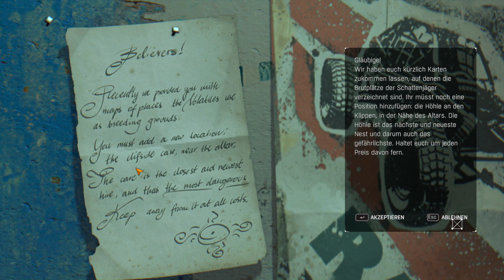Dying Light - The Following [COOP] [GERMAN] [HD] #015 Fahrschule mit Don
Die Nacht überleben – Tagsüber können sich die Spieler frei bewegen und nach Vorräten und Waffen suchen. Nachts aber unterzieht sich die Welt einer tödlichen Verwandlung: Jäger werden zu Gejagten, wenn die Infizierten aggressiver werden und in größerer Zahl auftreten. Darüber hinaus erwacht etwas weitaus Unheilvolleres, um seiner Beute nachzustellen.
Volle Bewegungsfreiheit – Ob Spieler Beute verfolgen oder vor Prädatoren fliehen, in Dying Light können Spieler sich schnell durch die Welt bewegen, indem sie über Straßenschluchten springen, Wände hochklettern und sich auf ahnungslose Feinde stürzen.
Willkommen in der Quarantänezone – Dying Light spielt in einer riesigen, offenen Welt mit abwechslungsreichen, ausgedehnten Umgebungen, vielen verschiedenen Feindklassen und einer hoffnungslosen Überlebensgeschichte, in der Ressourcen knapp und die Infizierten nicht die einzige Gefahr sind.
Brutaler Nahkampf und Fernkampf – Spieler können mit unterschiedlichsten leichten und schweren Waffen wie Messern, Knüppeln, Äxten, Hämmern und exotischerer Bewaffnung in den Nahkampf gehen, oder Gewehre und andere Feuerwaffen nutzen, um Feinde aus der Entfernung auszuschalten.
Baue deine Waffen – In Dying Light gibt es vier spielbare Charaktere, die komplett anpassbar und ausbaubar sind, um jedem Spielstil gerecht zu werden.
Craft Your Weapon – Warum einen normalen Schraubenschlüssel verwenden, wenn man einen mit Stacheldraht umwickelten Schraubenschlüssel nehmen kann, der dazu noch unter Strom gesetzt wurde? Mit dem anpassbaren Fertigungssystem von Dying Light können Spieler eine Menge neuer, leistungsfähigerer Waffen und Ausrüstung sowie Spezialmunition herstellen.
Atemberaubende Grafik und Spielerfahrung – Dying Light ist das erste Spiel auf der Chrome Engine 6, einer innovativen, neuen Version der proprietären Technologie von Techland. Sie wurde für die neue Konsolengeneration, DirectX 11 und andere fortschrittliche Lösungen von Grund auf neu entworfen.

Weitere Lets Plays von Dying Light werden folgen.

Mit an Bord ab dieser Folge ist Don Hoxten LP dessen Link zu seinem Kanal ihr unten findet!